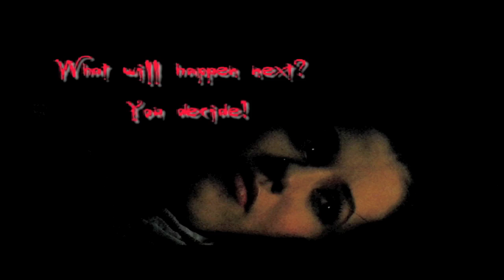PARANORMAL: DEAD GHOST GIRL!!!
IT'S HALLOWEEN!
hey guys so MissNatalieGray and I decided to make a sort of interactive halloween video for you guys. We filmed this at 2am and literally had just come up with the story line! We hope you enjoy. Thumbs up for Natalie being a ghost and drinking ketchup + water + soy sauce (fake blood!)

You decide the ending! the best ending will be in part 2 of the story!